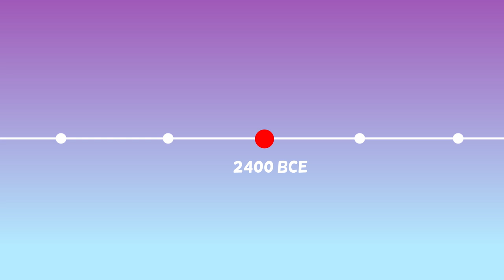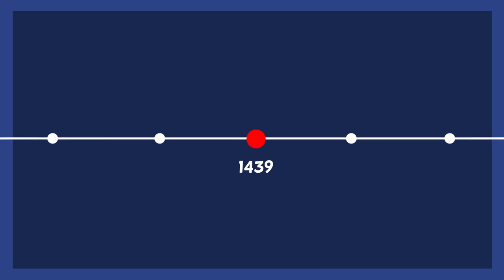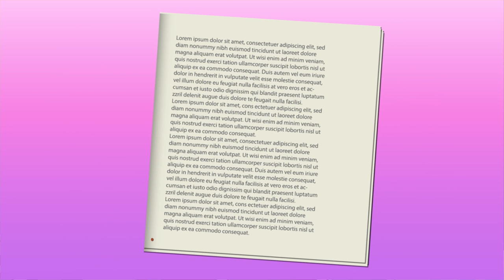Who Invented Books? | COLOSSAL QUESTIONS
There’s no better way to spend a cold rainy day than curled up with a book you love! But, who actually invented books in the first place??

Written & Directed by: Matt Levy
Edited & Animated by: Hayden Patterson
Executive Producer: Judy Meyers